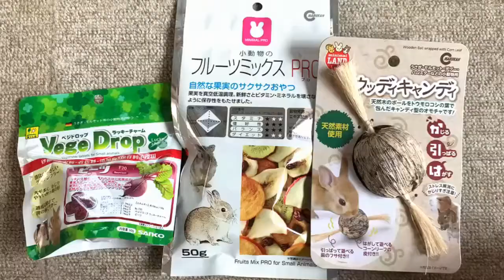ウサギに○○をプレゼントしました！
シンバくん、3歳のお誕生日おめでとう！！！
元気に来年の誕生日も迎えられるように頑張ろうね！
あとは、来年はパパになってるといいなあ…？

[SNS]
【Instergram】